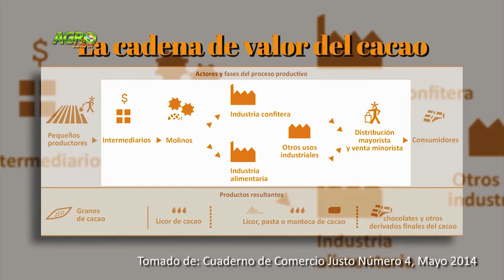EL CACAO La Bebida de los Dioses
Theobroma cacao L. es el nombre científico que recibe el árbol del cacao o cacaotero, nativo de regiones tropicales subtropicales de América del sur: América tropical, planta de hoja perenne de la familia Malvaceae. Theobroma significa, en griego, «alimento de los dioses».​ La palabra cacao se cree que viene de los lenguajes de la familia mixe-zoque que habrían hablado los olmecas. En maya yucateco, kaj significa amargo y kab significa jugo. Alternativamente, algunos lingüistas[¿quién?] proponen la teoría de que en el correr del tiempo pasó por varias transformaciones fonéticas que dieron paso a la palabra cacaoatl, la cual evolucionó después a cacao.

Etimología de cacao/cocoa
La planta del cacao crece de manera silvestre en la cuenca del Amazonas y el vestigio más antiguo se halló al sur del Ecuador con un data de 5500 a. C. se teoriza que fue transportada en tiempos precolombinos a Mesoamérica por el ser humano, ya que no parece probable que cruzara naturalmente, debido a que interpone la fría cordillera de los Andes en el oeste o el selvático golfo de Urabá por el noreste. La primera evidencia del uso y domesticación del cacao se halló en el actual Puerto Escondido (actual Honduras), hace unos tres mil quinientos años. En este sentido, los lingüistas consideran que la palabra cacao pertenece originalmente a la familia mixe-zoque, que era la lengua que, según se teoriza, hablaban los olmecas.

El origen de la palabra a pesar de ser discutido, podemos decir con certeza que pasó al español vía préstamo de la lengua náhuatl, donde el árbol era llamado cacahuacuahuitl y el fruto simplemente cacahuatl. Está palabra tempranamente dio origen a dos nahuatlismos; en primer lugar, la forma usual de escribirla en el siglo XVI era cacaoatl,​ de aquí comenzó a usarse de forma abreviada "cacao", quitándole la terminación "-atl"; y así pasó al castellano. La misma palabra original siguió usándose pero adquirió una escritura diferente, convirtiéndose en cacahuate; posteriormente esta palabra comenzó a usarse para referirse a otra planta (Arachis hypogaea) que originalmente en náhuatl se llamaba tlalcacahuatl y que en la actualidad es llamada simplemente cacahuate.

La palabra "cacao" pasó a la lengua inglesa como cocoa, para designar el principal ingrediente del chocolate (el cacao en polvo), posteriormente adquirió el significado del mismo chocolate. Apenas durante el siglo pasado se popularizó el anglicismo cocoa como sinónimo de "chocolate en polvo" en los países de habla hispana. Los indígenas Jirajara del Sur de Lago de Maracaibo, llamaban al cacao: espití, chiré y tiboo. Al envase o braserillo donde ingerían el producto ya elaborado lo llamaban: chorote. Ya el aventurero Genovés Galeotto Cey entre 1549-54 hace mención del caso. Este llegó con los Belzares a Venezuela en 1528.

Cultivo del cacao

En la actualidad, Costa de Marfil es el mayor productor de cacao del mundo, seguido por Ghana. Estos dos países del oeste africano constituirían hasta el 66% de la producción de cacao mundial. En varias investigaciones8​9​ realizadas en dichos países, se han demostrado multitud de casos relacionados de esclavismo, trata de personas y explotación infantil. Muchas asociaciones activistas han querido concienciar sobre las injusticias detrás del chocolate, boicoteando a empresas productoras, como Cargill Cocoa u Olam International​; o empresas vendedoras, como Nestlé y Hershey's.​ En julio de 2019, Ghana y Costa de Marfil llegaron a un acuerdo conjunto de fijar un precio mínimo para la venta de cacao, para dignificar la vida de sus trabajadores.

Otros grandes países productores de cacao son: Indonesia, Ecuador, Camerún, Nigeria, Brasil, Perú y República Dominicana; siendo además este último líder de la producción de cacao orgánico a nivel mundial.